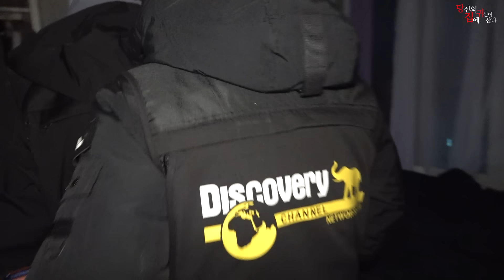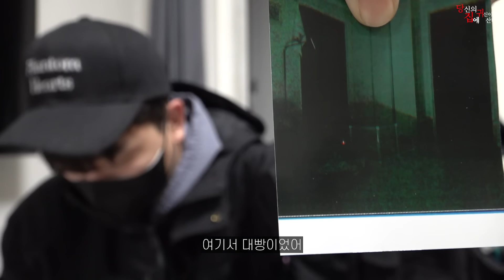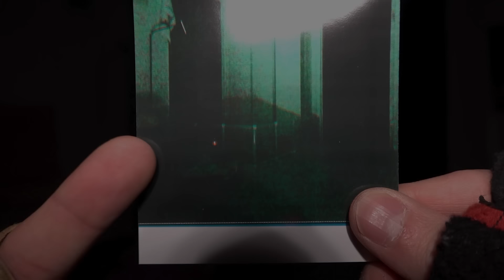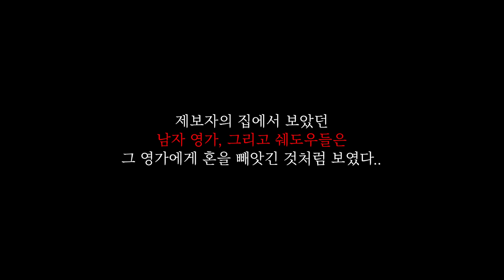[당집귀] 노크의 집 EP.3 - 상상 이상의 원흉, 쓰러진 무당? 도대체 무슨 일이.. [빨간여우 , 진또, 무스 ]- 당신의 집에 귀신이 산다 [공포, 실황]